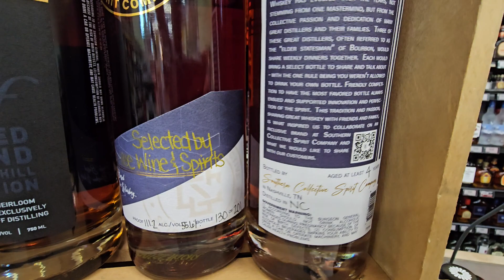Minnesota Bourbon hunting! Vol. 6